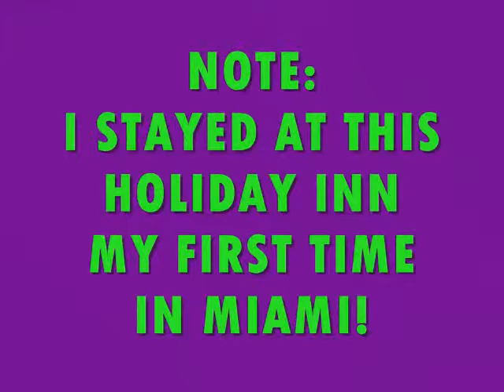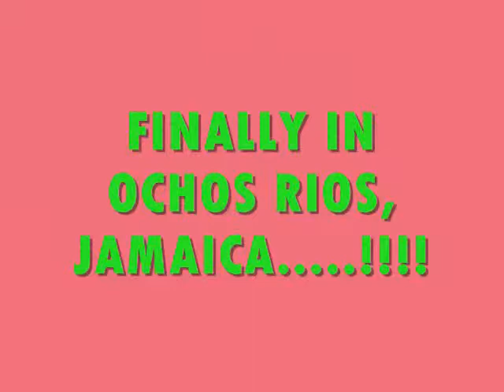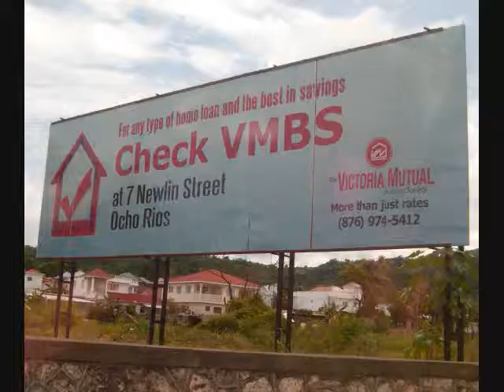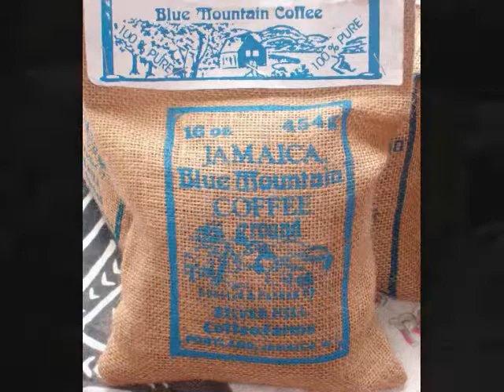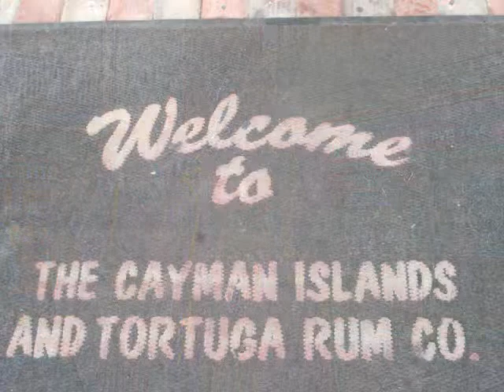Trip To Jamaica & Grand Cayman Islands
it was a great experience i visited ochos rios jamaica and the grand cayman islands i was timid at first but i enjoyed myself on the boat and in the country everyone please leave comments on how you like my pictures and if theres any questions just ask